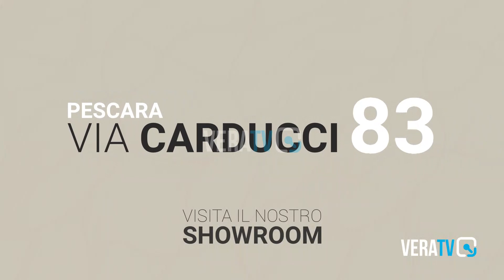Agriturismi in Abruzzo in leggero calo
Lo rileva l'indagine Istat sull'anno 2022